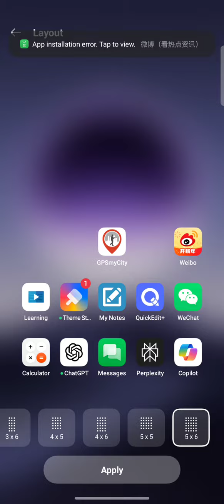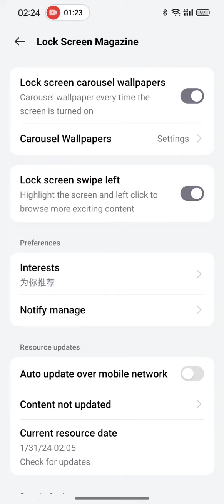OPPOFindX7Ultra and ColorOS14: the "Home Screen and Lock Screen" menu.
OPPOFindX7Ultra and ColorOS14: let's explore more about the UI and the options available with the "Home Screen and Lock Screen" menu.
As I said I like it but maybe it lacks a bit of responsiveness.